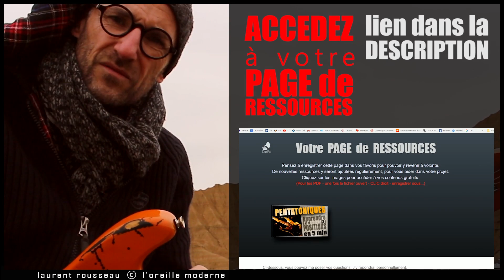BLUES - PLAN PENTA STEVIE RAY VAUGHAN expliqué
Accédez gratuitement à votre PAGE DE RESSOURCES sur le blues
- "APPRENDRE les POSITION PENTAS 4x plus VITE" et
- "LE SON DU BLUES"

TELECHARGEZ gratuitement
- "LES 7 VERITABLES INDICATEURS DU TALENT"

TELECHARGEZ gratuitement
- "BIOMECANIQUE DU GUITARISTE - Variables d'Ajustement"

Dans cette vidéo se retrouve dans le désert pour jouer du blues. Ce plan de Stevie Ray VAUGHAN vous montre une astuce pour donner de l'épaisseur à une résolution de phrase. Ce procédé très simple est assimilable illico par les grands débutants. Je vous y montre aussi une rythmique intéressante qui fait entendre une dissonance que l'oreille ne peine pas à assimiler parce qu'elle lui confère sans mal un SENS... Dans cette série sur les bases du blues, c'est direct du producteur au consommateur... On regarde, on prend sa gratte et on applique illico dans son jeu, un tout petit truc, mais qui peut faire la différence. Comment enrichir son vocabulaire musical, développer ses improvisation, sa culture, développer sa vision du jeu. Être créatif pour se porter au talent.
Votre talent c'est votre passion, ne faites rien sans passion.
laurent rousseau